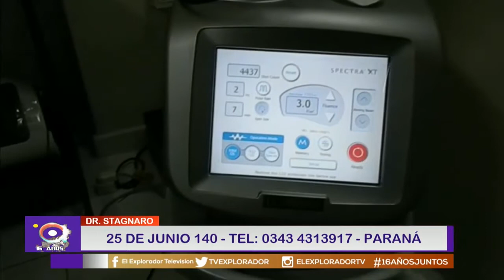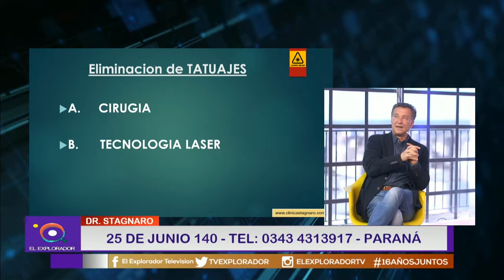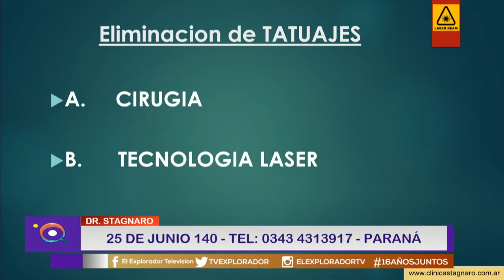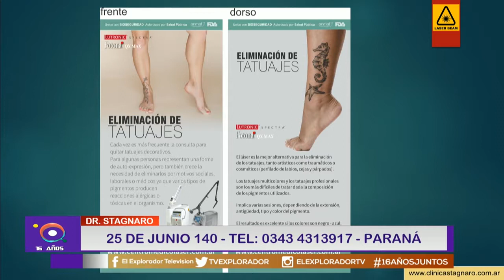Remoción de tatuajes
Hablamos con el doctor Stagnaro de la posibilidad de sacar los tatuajes que ya no queremos tener,  en lugar de intentar taparlos con otos.